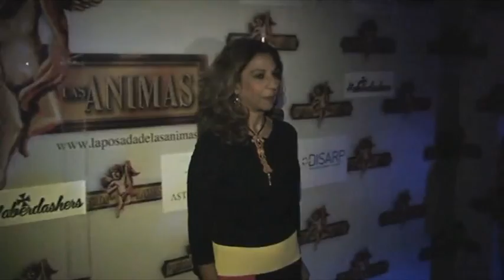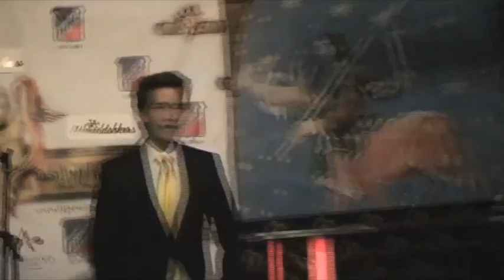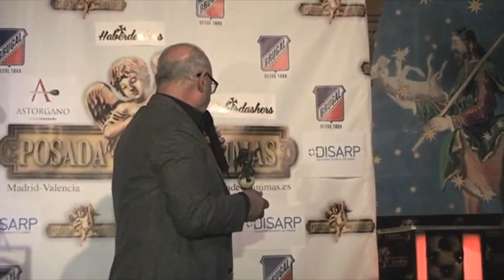PREMIOS DE TEATRO EN LA POSADA DE LAS ÁNIMAS DE MADRID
Estos galardones son concedidos a distintas personalidades del mundo del teatro y de las artes escénicas así como a los representantes de los musicales y espectáculos más importantes del panorama actual. Todos ellos en una entrega de premios en los cuales se va a reconocer su trayectoria profesional.